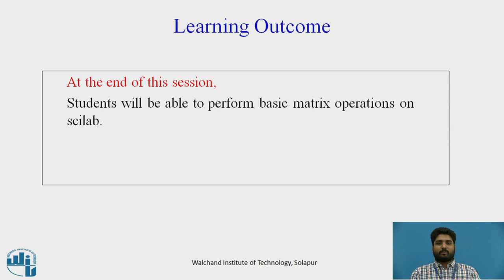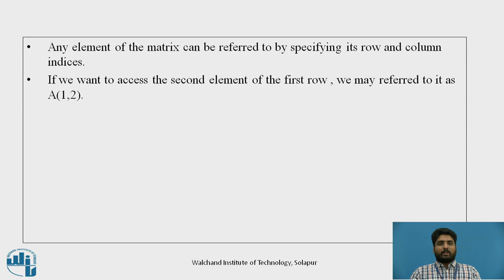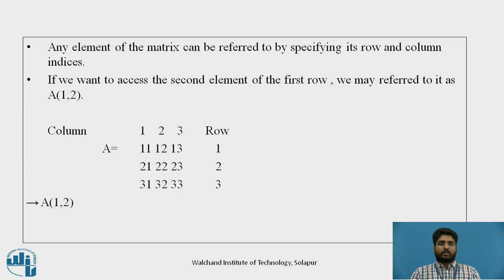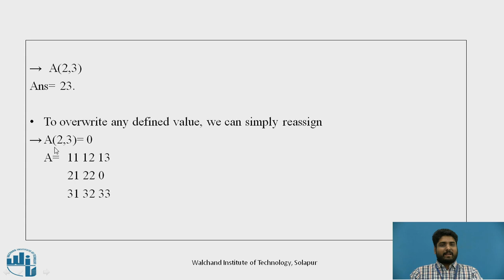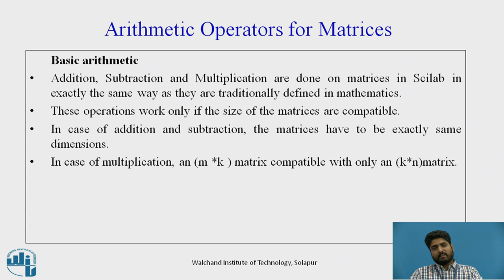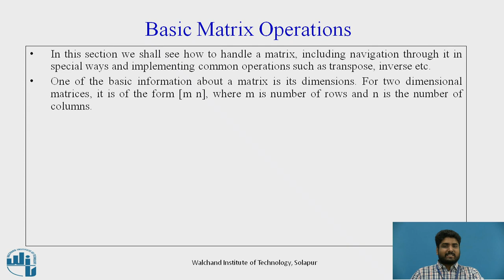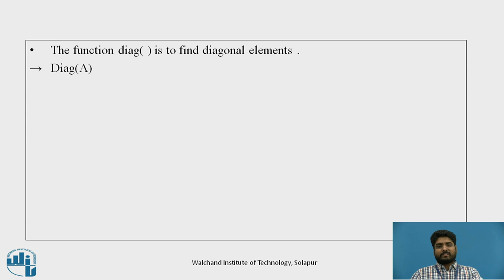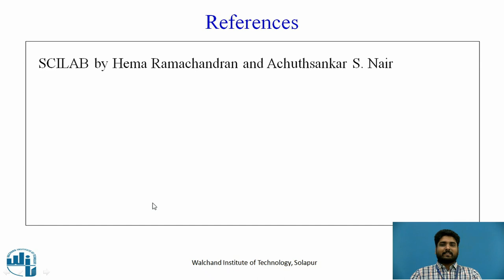Scilab: Matrix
Mr Naval L Yemul
Assistant Professor Mechanical Engineering Department